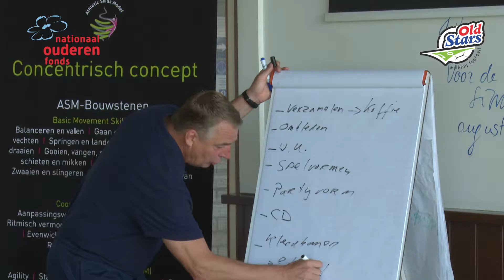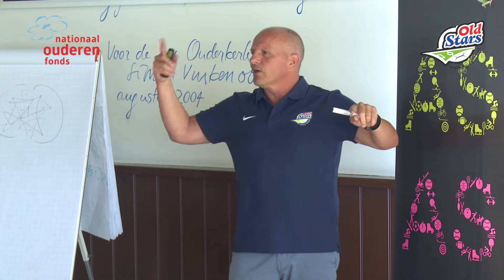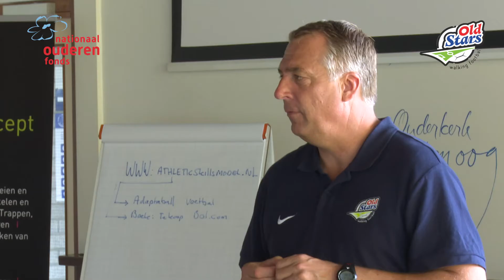Walking football | De opstartcursus | Impressie bijeenkomst 23 augustus 2018 | SV Ouderkerk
Hoe start en begeleid ik walking football? Tijdens de opstartcursus OldStars walking football gaven de ervaren Bart Locghies (onder meer KNVB en Ajax) en Rene Wormhoudt (onder meer Nederlands Elftal en Ajax) tips. Vanuit een bepaalde filosofie. Aansluitend bij de doelgroep. Een impressie van een zeer geslaagde dag.

🛠 Tripod:
Manfrotto 504 HD
(amongst many)

⟶Stabilizer:
Ronin RS2

🖥  Edit:
Imac 2019 27 inch scherm
MacBook Pro

📞 To be called at:
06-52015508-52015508